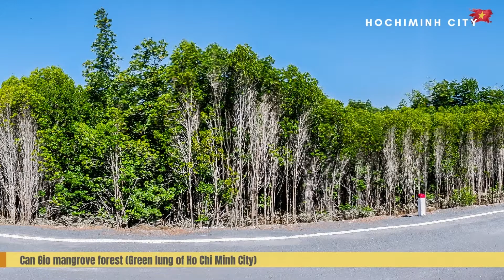Ho Chi Minh City, Vietnam - A New Modern Saigon | Beautiful Saigon | Hochiminh City Vietnam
Ho Chi Minh City, old name is Saigon, is the largest one and also be the most dynamic city of Vietnam. Coming to Ho Chi Minh City, you are attracted by the French architecture, crowded streets, the diversification of Vietnamese cuisines, and landscape as well.

Hope you are interested in the video, get the beneficial information.

James Ngo